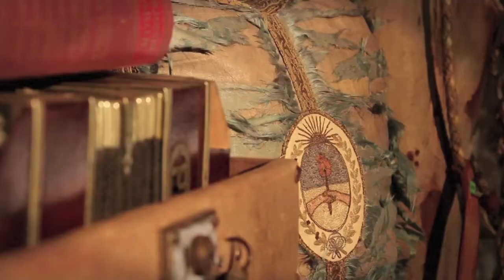La Martina La Casona